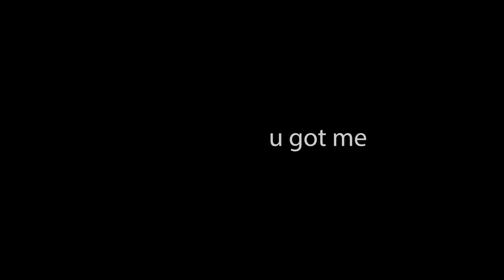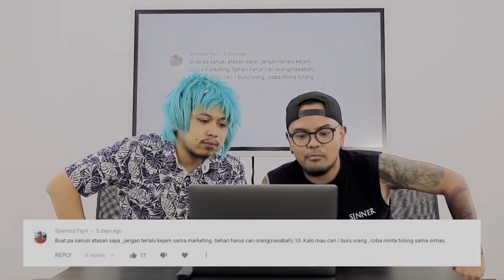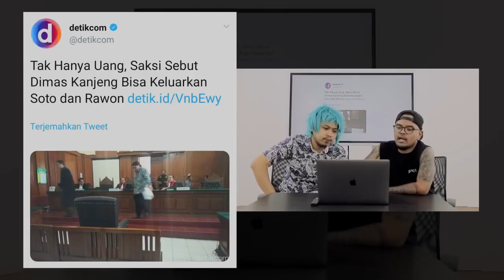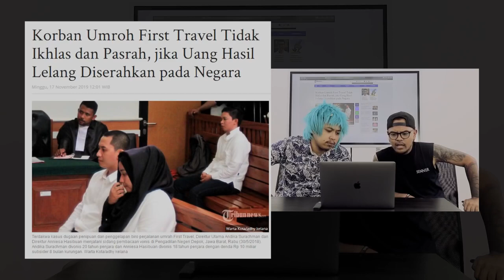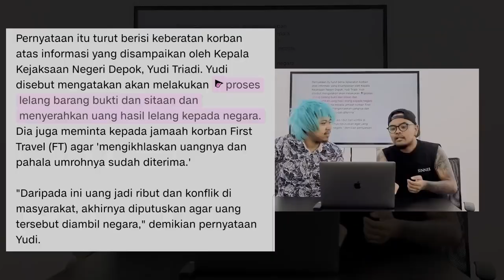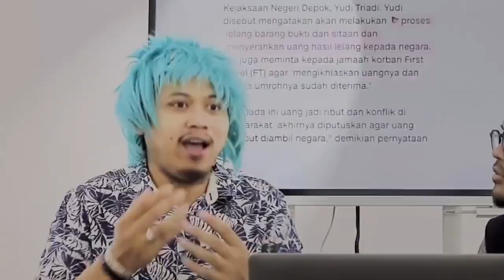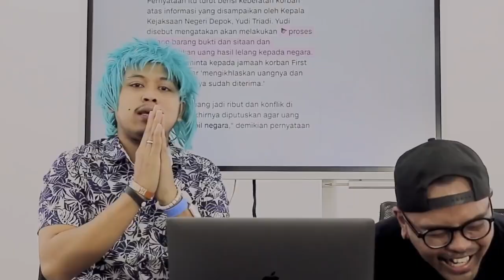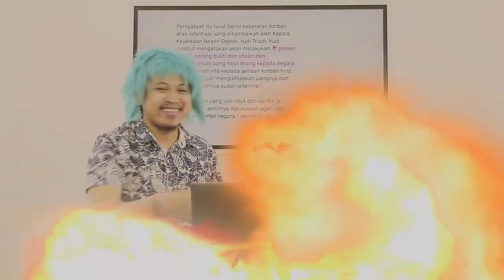BOCIL PINDAH KE KAUM COKI | PINGIN SIARAN